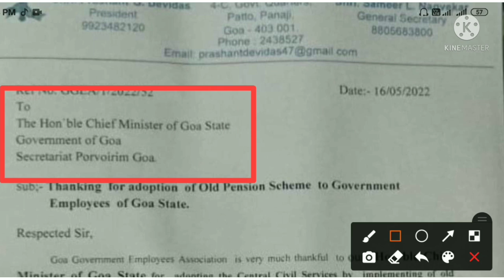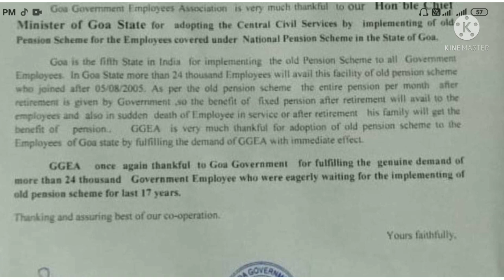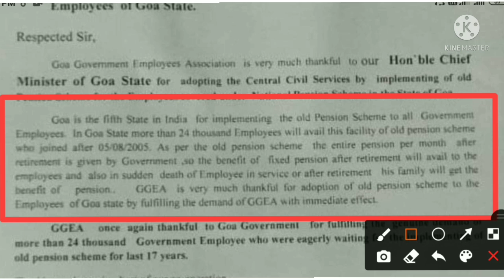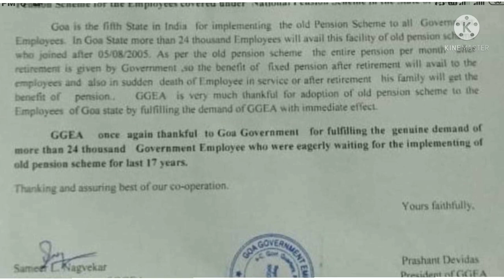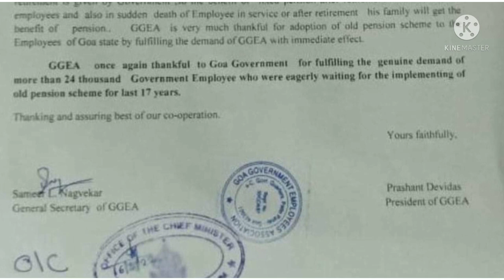ভাৰতৰ আন এখন ৰাজ্যত পুৰণি পেঞ্চন বাহাল|OPS Latest News Today||Good News For OPS|NPS to OPS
Good News For OPS||OPS latest News||NPS to OPS latest News in Hindi